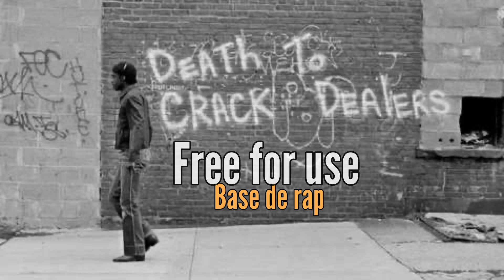Base de rap agresivo freestyle 2024 boom bap type beat crack dealer old school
Base de rap agresivo freestyle 2024  boom bap type  crack dealer old school

Base de rap de uso libre solo indicar en comentarios que es producciones OftBP

 Kase o morad Sfdk tote king Ayax y prok Beny jr  para rapear como ellos y como el jincho